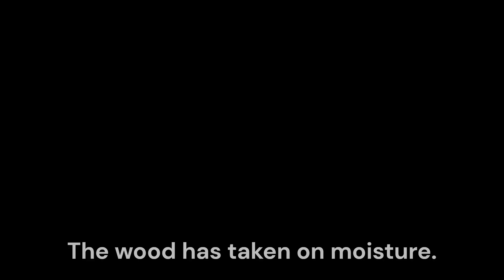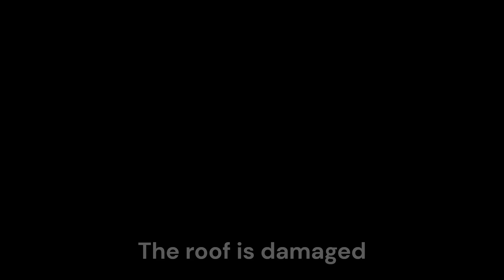1963 DMI Vedette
A slideshow of the rebirth of that old model boat.